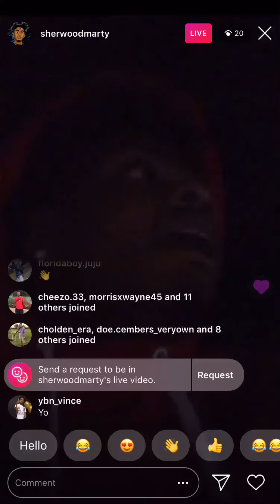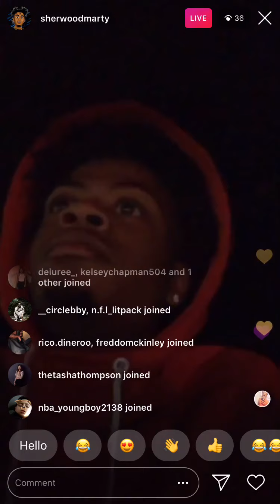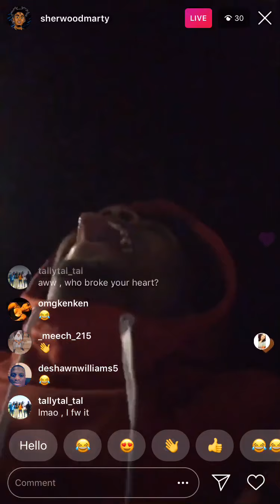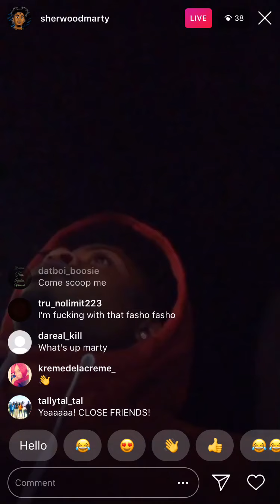Sherwood Marty new heartbreaking song.....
Sherwood Marty